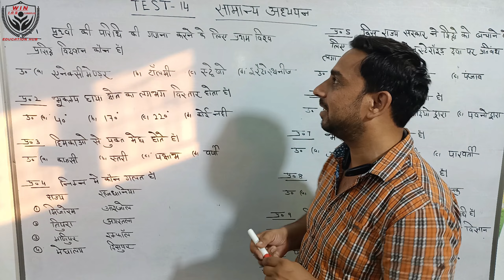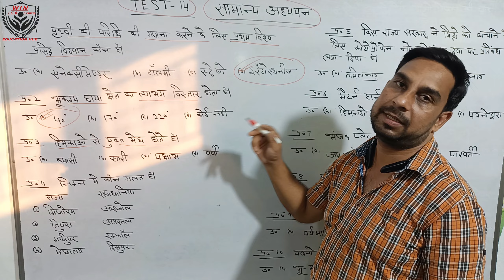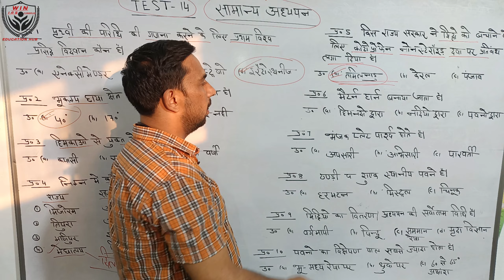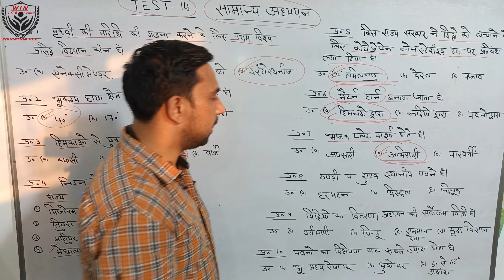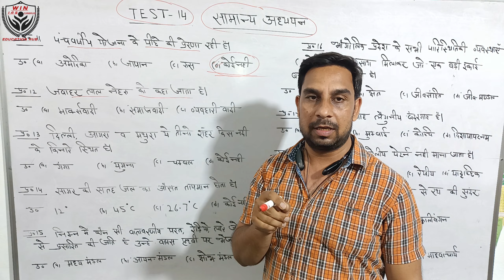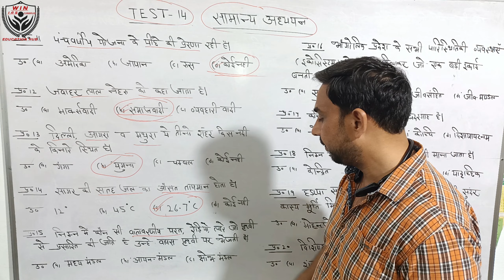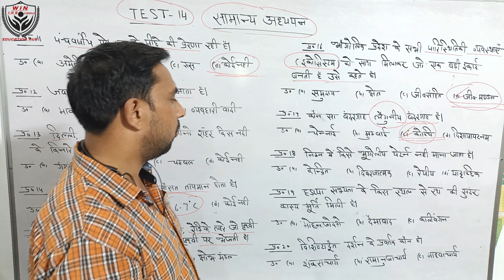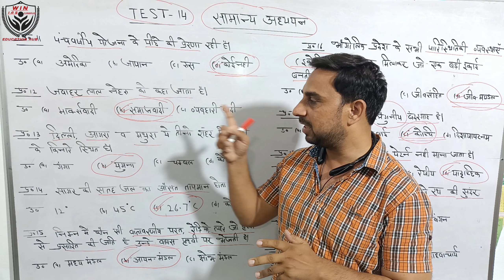GS Test Serise questions |GS questions In hindi /GK questions/GK quiz/GK mock